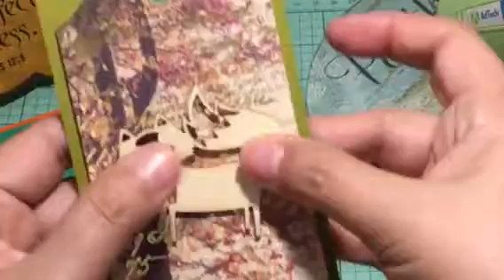Fall Tag flip Series:#3 Decorating Tags!